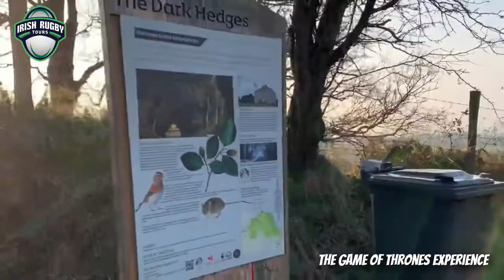Welcome to Ireland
Looking for the perfect rugby tour destination this coming 2022/2023 rugby season? Look no further than Ireland as your next rugby tour location!

Ireland offers a bunch of fun activities, sites, adventure and of course quality rugby. Tour across Ireland playing some of the best teams around while also immersing yourself in the Irish culture and land.